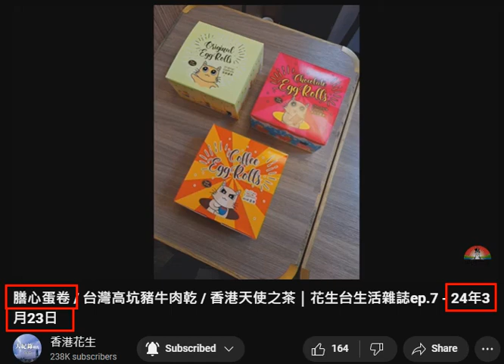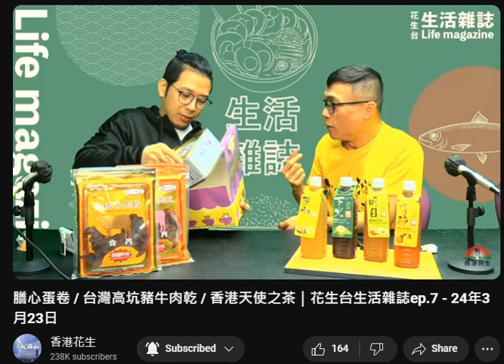20240504 打女人偷錢賊林匡正又一次證明自己係賤中之賤。上年端午前膳心小館有糉俾就拍片幫人推，上年中秋無提過，今年農曆新年前出蛋卷，呢排出豬肉乾，偷錢賊又隻字不提，前排腦殘係fb問有無去又唔應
膳心小館無蛋卷送就唔提人
呢排出豬肉乾睇嚟無送咪又唔提
之前幾年吹撚到撐撐撐，仲吹個價錢誤導腦殘係用錢買
上年端午仲帶埋方哥去又食又拎
無得送都唔去買嚟撐，又係得把閪口
成100蚊罐蛋卷、95蚊包半磅豬肉乾，買唔起
仲話住豪宅、個個禮拜都有去小店食飯
呢下又證明偷相鳩吹有錢娛樂

20230524 打女人偷錢賊林匡正呢日帶埋喪波去幫膳心小館推銷糉變成合作伙伴咁就又食又拎，窮撚到連紙巾都要靠喪波，食到 5點2先起行返鳩台做晚報。都話偷錢賊無錢過節，吹到咁有錢連糉都要同啲低下階層爭

20220604 啤梨晚報打女人偷錢賊林匡正腦殘支持者稱本頻道老屈，條片係指膳心小館糭，唔係撚屌賣嗰隻，仲前晚係節目有提膳心糭。有邊位聽到話我知，我剪出嚟以正視聽。24號晚偷錢賊仲向撚屌糭，突然有糭？

20210908 啤梨晚報打女人偷錢賊林匡正扮記者呃到之前俾人屌到仆街的膳心小館幾盒月餅，全部攞晒返屋企，一盒都唔益撚屌馬健賢。唔洗錢有得食就笑晒閪口
偷錢賊吹膳心小館呢年用貓，根據KEN仔講，膳心小館一直有幫流浪貓，咁都唔知仲吹撐人，根本係貪而死入去

台灣一口鳳梨酥 / 膳心小館豬肉乾 / 藍地雞煲手工炸魚皮｜花生台生活雜誌ep.8 - 24年5月5日